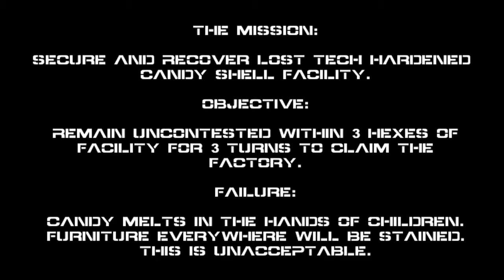Ouchies Batreps: Battletech #2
Will the Clan's let the the lostech hardened candy shell technology fall to Innersphere hands?  Find out!